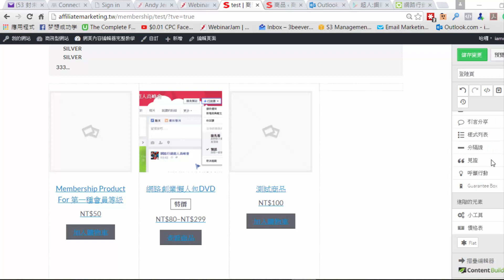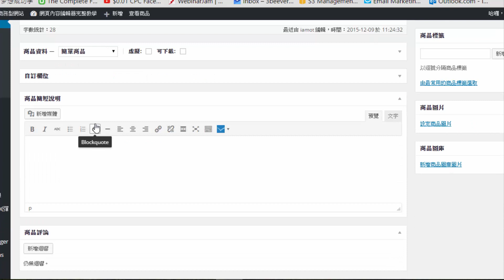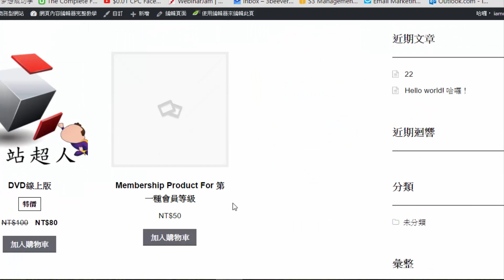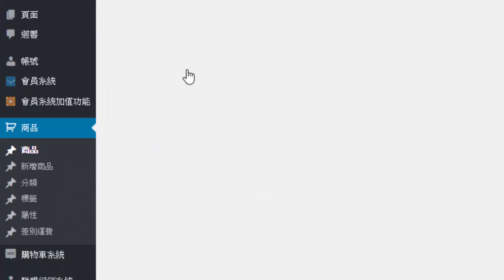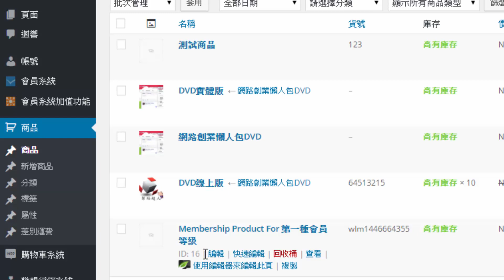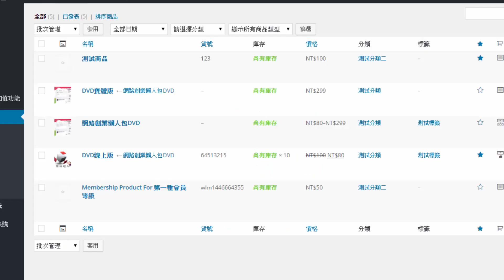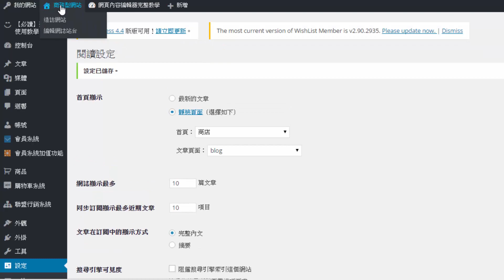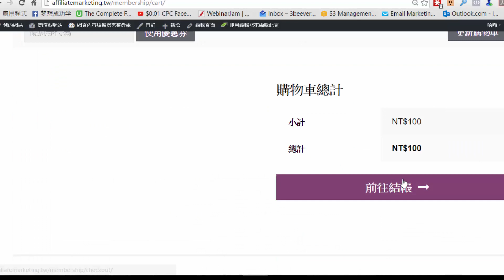woocommerce教學:如何將商品整合網頁編輯器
woocommerce教學，如何將商品整合架站超人的網頁編輯器。
台灣目前唯一可以讓你同時擁有會員、購物車與聯盟行銷功能的架站系統

一百多個網頁模板與所見即所得的網頁編輯器

大多數網站只重視外觀，我們重視的是網路行銷的高成交率。